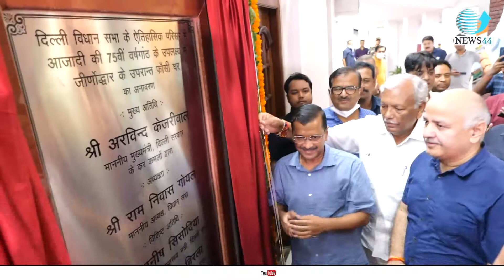Delhi Vidhansabha में फांसी घर को किया गया Renovate. अब आम लोगों के लिए भी खोला जाएगा | News44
The Delhi Legislative Assembly, also known as the Delhi Vidhan Sabha, is a unicameral legislature of the union territory of Delhi in India. At present, it consists of 70 members, directly elected from 70 constituencies. The tenure of the Legislative Assembly is five years unless dissolved sooner.
The Channel news44 speaks out on behalf of the common man's concerns and is completely dedicated to the valuable citizens of the nation. With the changing times, the outlook of the news industry has been constantly evolving giving the common man’s interests and opinions the center stage. Conforming to this ideology, NEWS44 is aggressively working towards becoming the voice of the common man and putting their thoughts and beliefs on the forefront. There is no doubt that where high-profiled news is given prime importance, rural news takes the backstage.
“NEWS44” is planning to address every notion that the people should be well acquainted with. With so much going on in the world, it's critical to stay informed about all of the latest news that brings a difference in society, and the news portal ‘NEWS44’ is following the same lead. Apart from sharing high-profile news, NEWS44 will be working meticulously to bring forth all the rural updates in front of the eyes of the people.